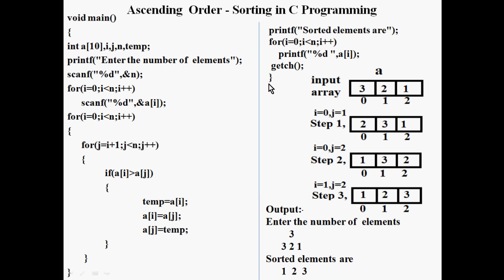Sorting in C Programming - Tech Panchami